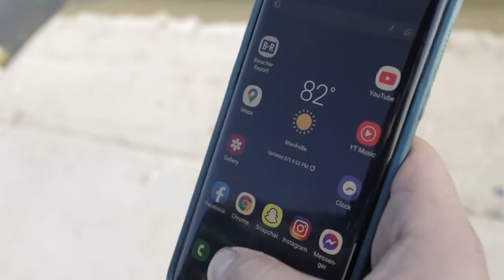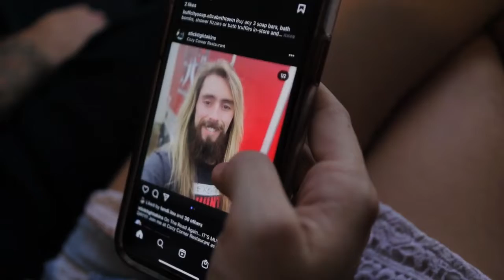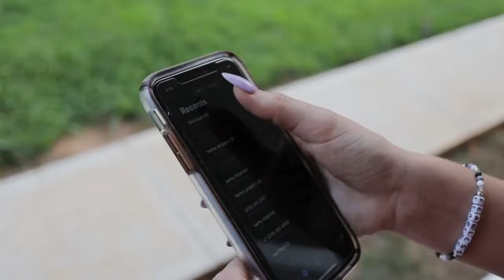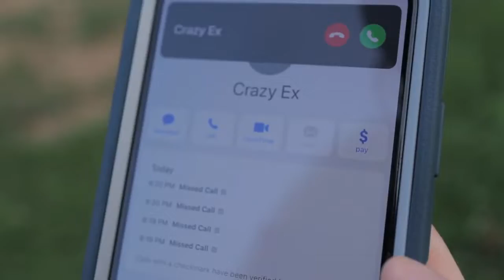Sticktight It Doesn't Bother Me Anymore Official Music Video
New video from Sticktight Akins, released 2022